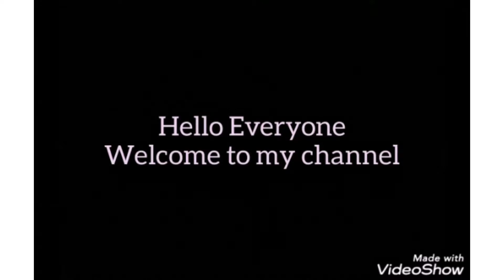White cake recipe simple without electric beater 2020